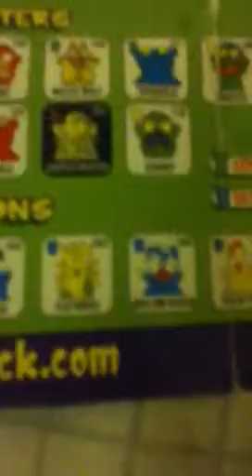moo cow disese